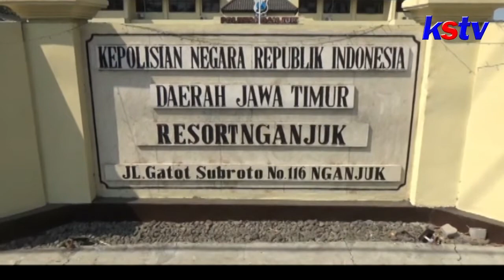NGANJUK - POLRES BEKUK LIMA TERSANGKA KASUS NARKOBA DIDUGA JARINGAN LAPAS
Dalam Satu Minggu terakhir Satuan Reserse Narkoba Polres Nganjuk, Membekuk 5 Tersangka Kasus Narkoba diduga Jaringan Lapas. Polisi juga Mengamankan Barang Bukti 6,58 gram Sabu, 23 butir Ekstasi dan 4 ribu Butir Pil Dobel l, serta satu Motor dan 7 Hp.